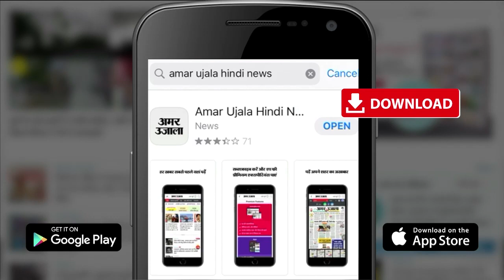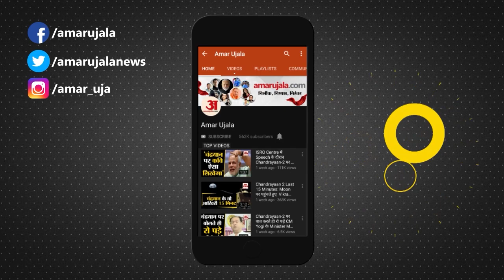कालीचरण महाराज की गिरफ्तारी पर नरोत्तम मिश्रा ने उठाए सवाल| Kalicharan Maharaj Arrested | MP-CG News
महात्मा गांधी पर टिप्पणी करने वाले काली चरण की गिरफ्तारी के साथ ही सियासी गलियारों में बयानबाज़ियों का दौर शुरू हो चुका है। रिपोर्ट में देखिए राजनेताओं के बीच कैसी चली जुबानी जंग